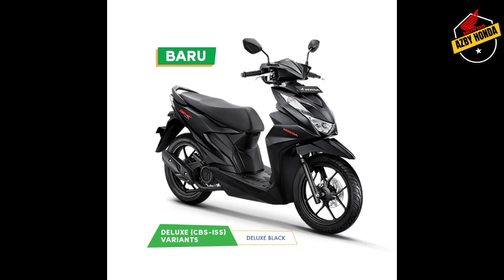Motor Honda Beat Terbaru 2023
Selamat Datang di Chanel AZBY HONDA
TEMPAT KREDIT MOTOR HONDA BANDUNG & CIMAHI

Dapatkan promo menarik dan informasi updet tentang Motor Honda

Minat serius kredit silahkan WA aja GRATIS
- BAYAR DP PAS MOTOR DIRUMAH
- CUKUP KTP DAN KK
- PROSES 1 HARI